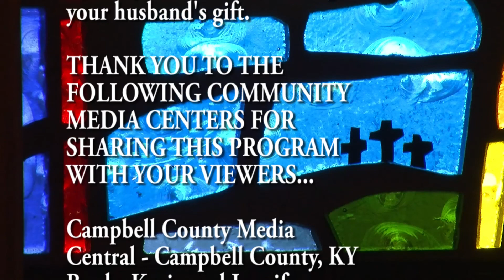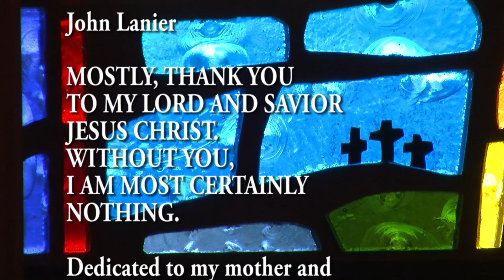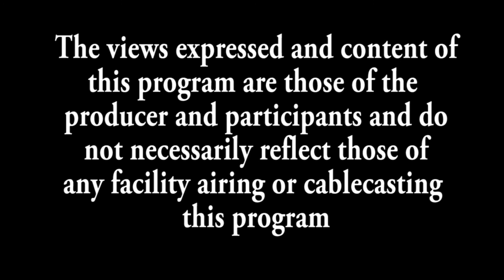GOOD OLE GOSPEL TIME EPISODE 44